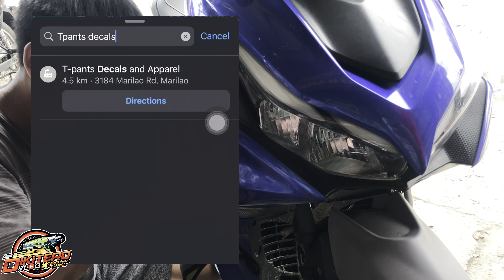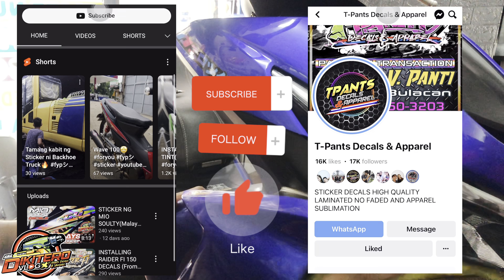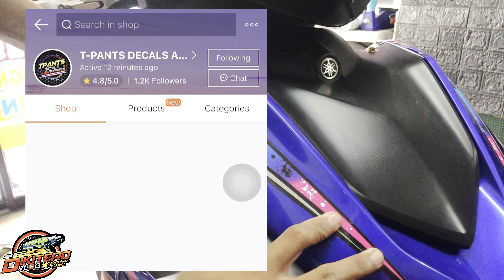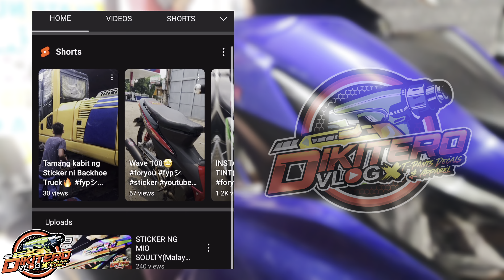INSTALLING AEROX VERSION 2 DECALS (Swabe Looks)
Installing AEROX VERSION 2 Decals🔥

Decals by: TPANTS DECALS AND APPAREL

🔖And for those who wants COD and picking some ready designs, we have also SHOPPE acc👇